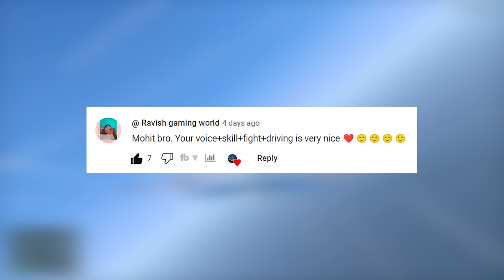BUYING INDIAN CARS FROM LIBERTY CITY | GTA V GAMEPLAY #217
BUYING INDIAN CARS FROM LIBERTY CITY | GTA V GAMEPLAY #217 | TECHNO GAMERZ GTA 5 151 | GTA V 152

💻My System💻

AMD Ryzen 9 3900XT  Processor
MSI MPG X570 Gaming PRO Motherboard
AORUS GeForce RTX™ 3080 Ti XTREME WATERFORCE WB 12G
Western Digital WD Blue 2TB
MSI 31.5-inch 2K Gaming Monitor 165Hz (X2)
THERMALTAKE CORE P5 TG PC Cabinet
XPG Summoner RGB Mechanical Gaming Keyboard
Logitech G502 Hero High Performance Gaming Mouse

techno gamerz
techno gamer
buying indian cars from liberty city
michael buyed indian cars
cars for new showroom
gta5 151
gta5 152
gta 5 episode 151
bb gaming